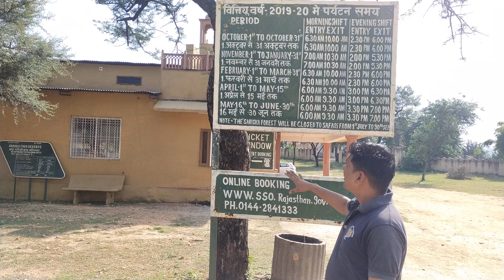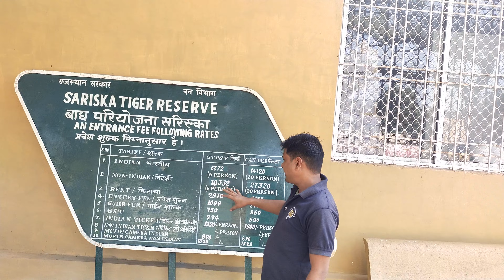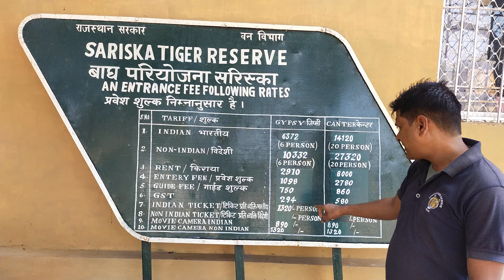Sariska tiger reserve Sariska national park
sariska tiger reserve rajsthan 🐅🐆sariskanationalpark wildlife wildlife sariskatigerreserve photography #2022